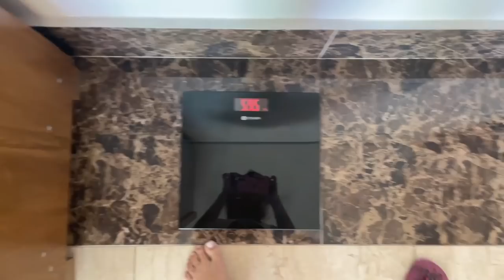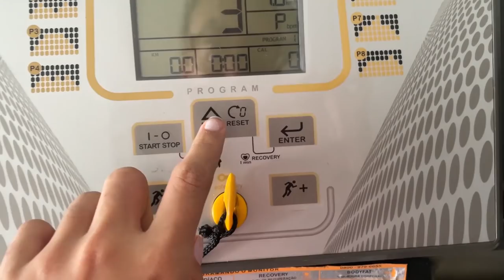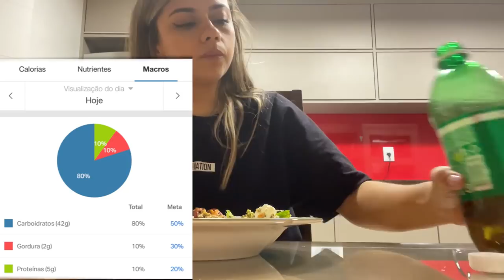FIZ A DIETA DA BEYONCÉ POR 24 HORAS! *dieta vegana*